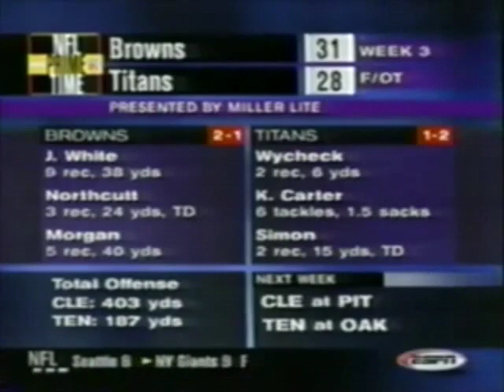Browns vs Titans 2002 Week 3